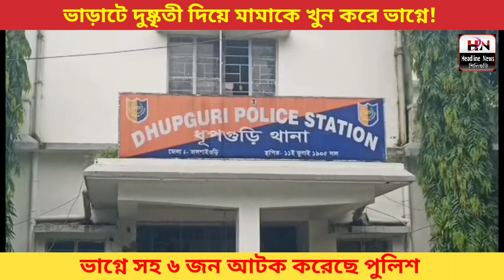বিহার থেকে দুষ্কৃতী এনে মামাকে খুন!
uncle was killed by criminal #6 people arrested including nephew Killed in a land dispute